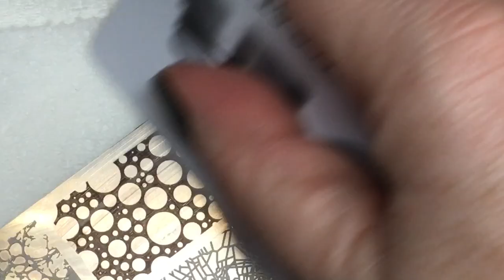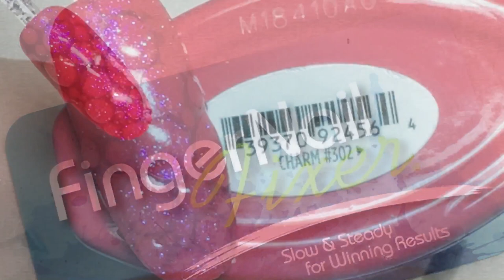3D Bubble Nail Art How To - Music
Fun and easy nail fashion that gives the illusion of a 3D look with depth and shimmer!
Products used in this video:
CND Shellac Luxe in Charm, Phantom, and Topcoat, CND Shellac Glitter topcoat
Yours Cosmetics stamping plate Yours Loves Sascha Natural Paradox Yours Cosmetics stamping plates Save 10% on Yours Cosmetics in the US with code hollystar10
Wildflowers Nail Academy Clear Stamper and Scraper Wildflowers Glitter and Scrubby Brush
A lint roller
Please join me on Instagram and Facebook - @fingernailfixer